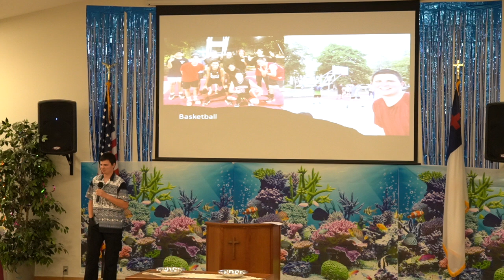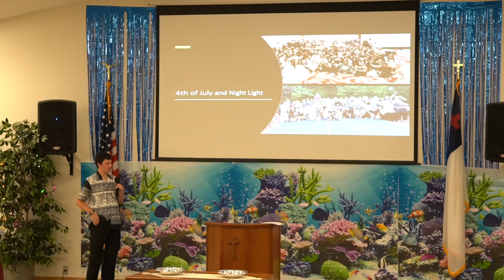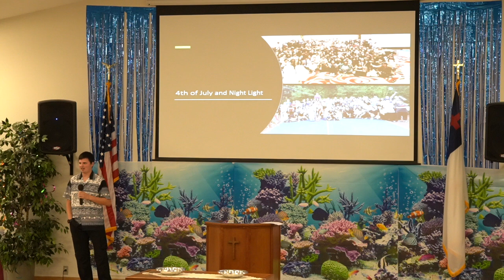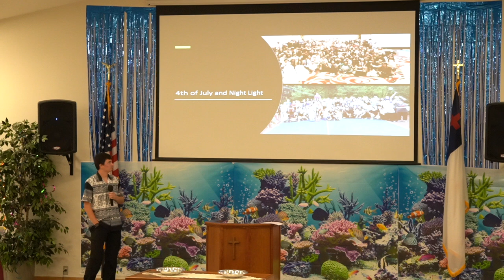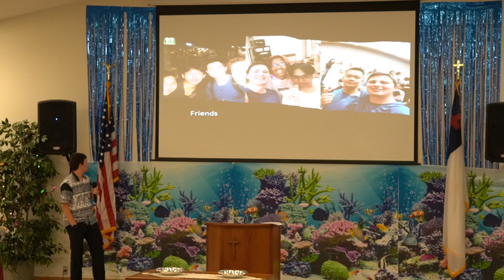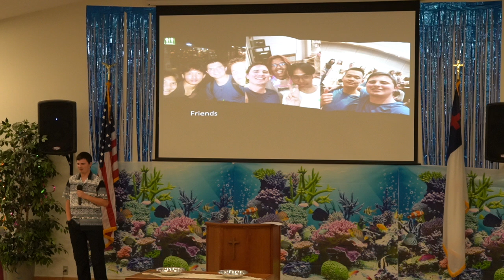Avery Norman's Mission Trip